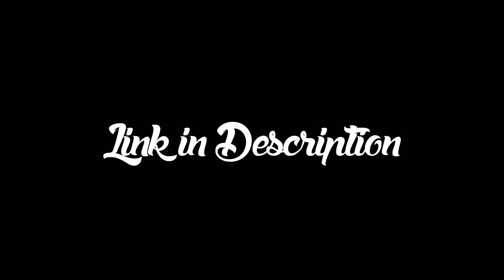Greenscreen Disintegration II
TitianFall 2 Thumbnail Pack - $1!

Support Me for Better Content?

-Now Streaming Monday,Wednesday and Saturday!!
4 PM - 1 AM PDT USA!